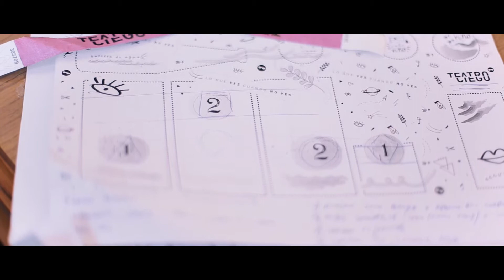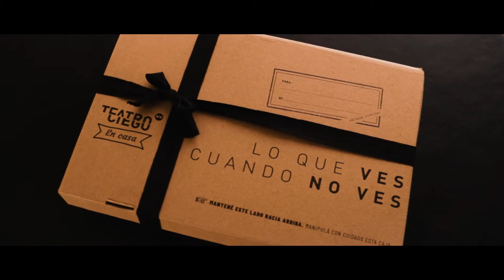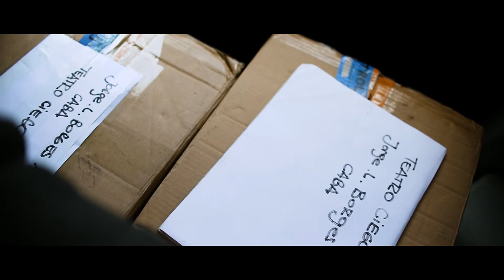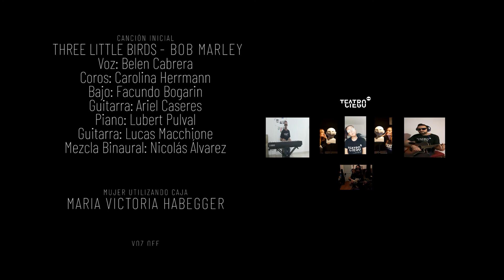A Ciegas en Casa \\ Teatro Ciego (Documental)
En el periodo mas critico del aislamiento, el Teatro Ciego tuvo que reconvertirse para poder sobrevivir, lo que surgió de la crisis fue increíble y cambio la concepción que hasta ellos mismos tenían de su profesión.

Dirección, cámara, edición: DARO CEBALLOS.
Guion: DARO CEBALLOS y MARTIN BONDONE.

Entrevistadxs:
MARTIN BONDONE
EUGENIA PERALTA
FLORENCIA GROPPO
ROCIO GONZALEZ
NICOLAS ALVAREZ
GERARDO BENTATTI
EZEQUIEL VISCOVIG
PAULA COHEN NOGUEROL
EUGENIA MORALES
FACUNDO BOGARIN

Mujer utilizando caja: MARIA VICTORIA HABEGGER.
Voz en off: FACUNDO BOGARIN.

Material adicional de foto y video: LAUREANA FENOY.
Piloto de Drone: ANDREAS GROSS.
Sonido Binaural: NICOLAS ALVAREZ.